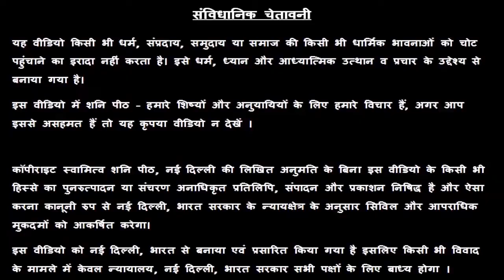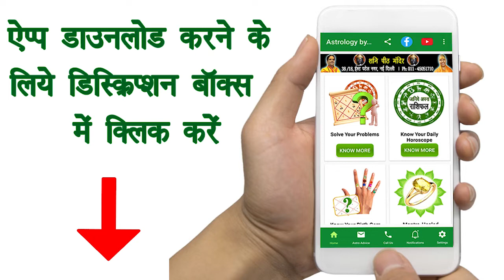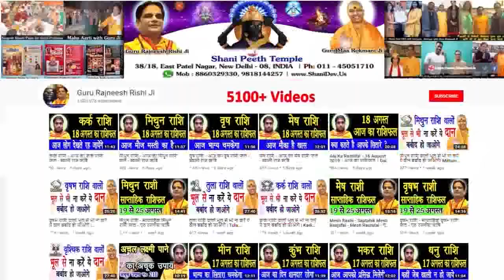Aaj Ka Tula Rashifal | Daink Rashifal | 2 May 2020 | तुला राशिफल Today in Hindi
libra 2020 in hindi,
tula rashifal,
rashifal,
aaj ka rashifal,
zodiac signs,
तुला राशिफल,
rashifal in hindi,
horoscope today,
today rashifal,
tula rashi today,
danik rashifal 2020,
daily horoscope in hindi,
kal ka rashifal,
love horoscope,

प्रिय भक्तगणों,